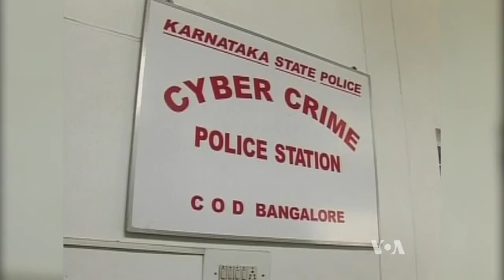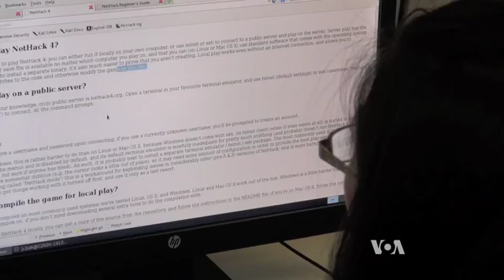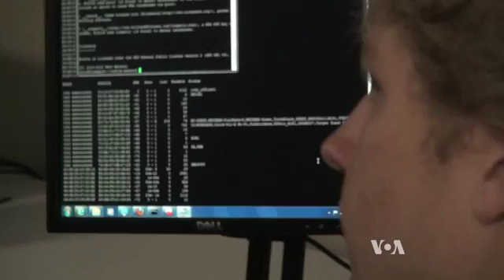Students Learn 'White Hat' Computer Hacking